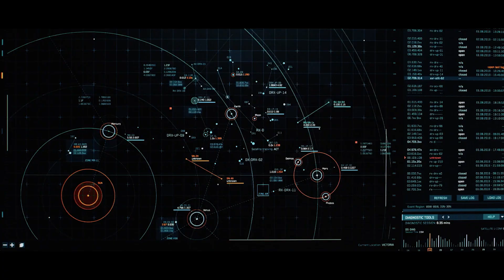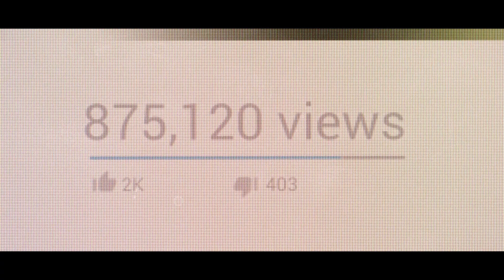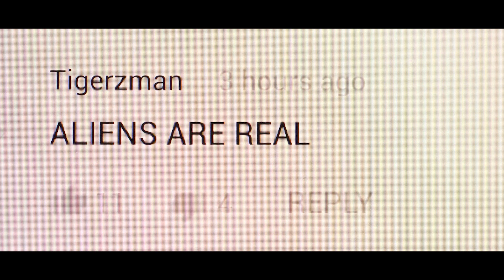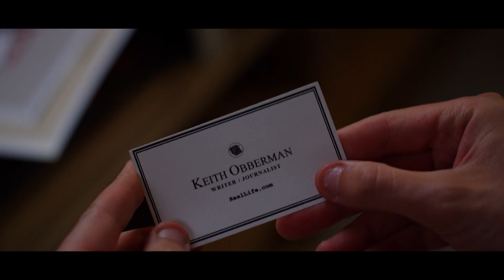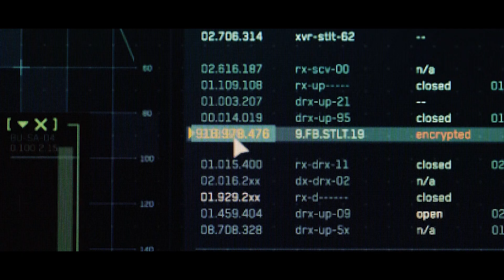1Billion Aliens Arrive On Earth to Look For God but Claim Humans Have a Link to Him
A young boy, after an encounter with extraterrestrial visitors to Earth, becomes determined to unravel the mystery behind their visit, only to discover a shocking revelation. In 1979, Carl, a man returning home from work in Wrangle, Alaska, witnesses an extraordinary event. While driving his truck, he sees his friend's truck in front of him being lifted into the sky. As their truck falls onto him, Carl rushes to check on them, only to spot a UFO flying overhead. Fearing for his safety, he flees into the jungle. To his astonishment, the UFO hovers directly above him, and a beam emerges, lifting him off the ground and leaving his body rigid. In the contemporary era, Isaac Cypress arrives at a NASA jet propulsion laboratory where he is employed.